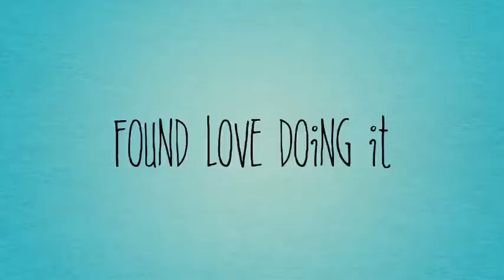TravelYNAH bakes a cake.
This video is about mommy  and I baking a simple cake. Hope you enjoy!👩🏻‍🍳